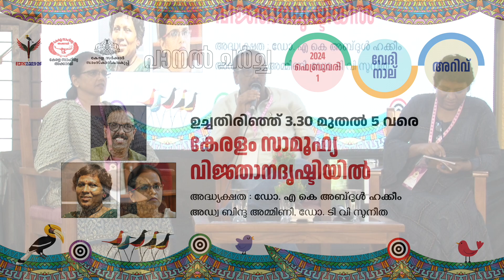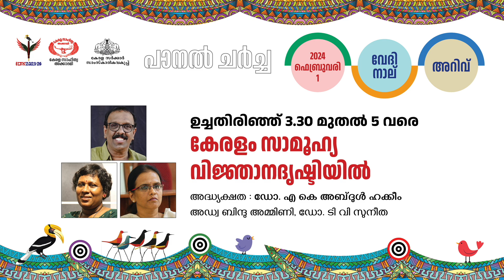സാര്‍വ്വദേശീയ സാഹിത്യോത്സവം | ILFK 2023-24|പാനല്‍ ചർച്ച|കേരളം സാമൂഹ്യവിഞ്ജാനദൃഷ്ടിയിൽ